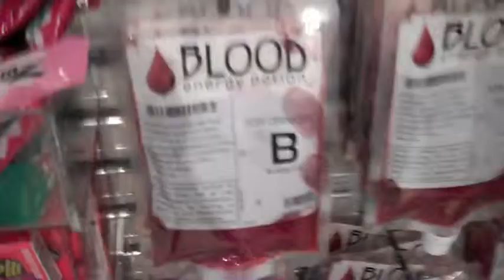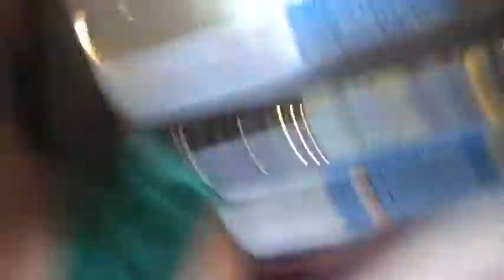Catsuits&Blood Bags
The very first vanillakissesx video with TWO of us.
Lucky you :] Enjoy our little trip to the mall.
It was epicness to the highest degree.
I love my Danica :D

On another note: I emailed awwjam and we're hoping to guest star! keep an eye out for updates.